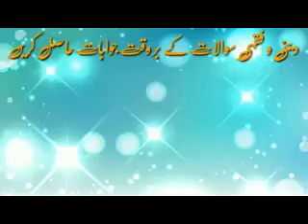Amaal ramzaan or ahkaam ramzan fazael ramzaan .